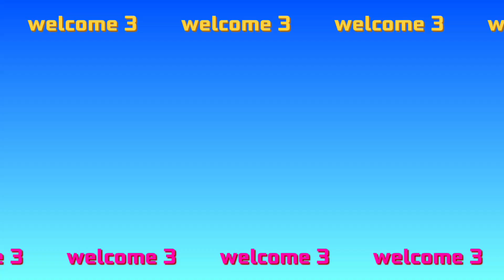welcome 3 official news official teaser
Welcome 3 official news
akshay kumar
 welcome 3
 welcome 3 movie
welcome 3 cast
welcome 3 trailer
welcome 3 update
welcome 3 akshay kumar
welcome 3 announcement
welcome 3 news
welcome 3 kab aaegi
welcome 3 film
welcome 3 song
welcome 3 full movie
trailer welcome 3
welcome 3 comedy scene
welcome 3 all song
welcome 3 audio online
welcome 3 full movie hindi
welcome 3 shooting
welcome 3 announcement kapil sharma show
welcom 3 new trailer